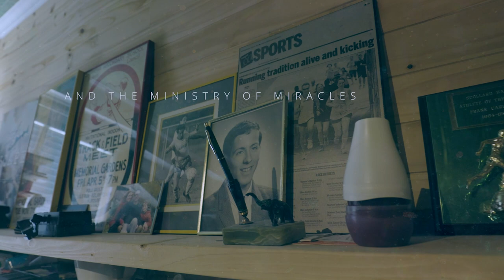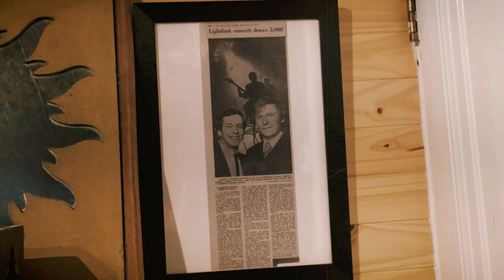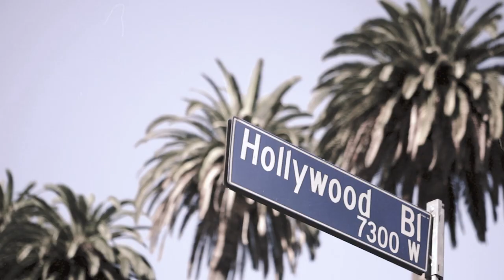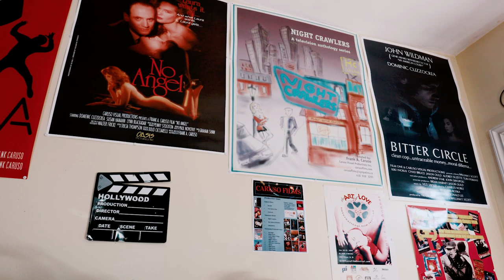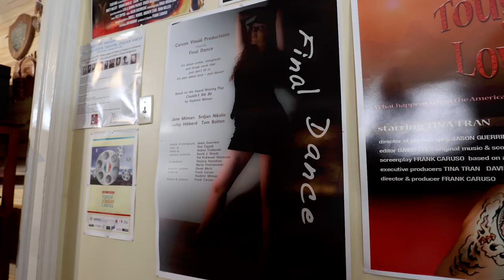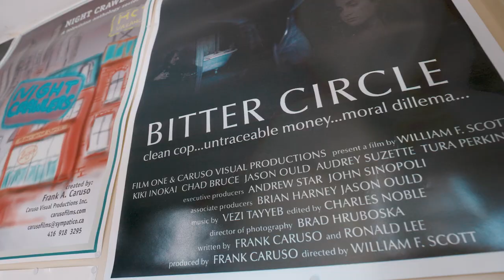Life Story With Film Maker Frank Caruso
Visit Carusofilms.com for more Frank Caruso info.

Purchase your Ministry of Miracles Books here 👇🏼:

Hello Friends,
Welcome to my “Self-Empowerment Coaching”❤️

Improve your life in meaningful ways through Gilany coaching and mentorship program.

👉Expanding possibilities, Eliminating limits

We believe that life is meant to be lived in abundance of health, wealth, and happiness.  We will help individuals identify purpose in life by finding their true passion.  We help get individuals on the path to achieve your personal goals and turn your dreams into reality.

We provide one and one personalized confidence building coaching to motivated individual with the desire to take control of personal health and wellbeing, find purpose through work and live a happier more driven life.

Gilany coaching is about becoming more self-aware, opening up a world of new possibilities otherwise invisible to you, and building al healthy level of self-confidence and personal courage. You will discover your personal powers and learn to lead your life in ways that bring you more opportunities and fulfillment.

👉TEAM WORKSHOPS
Corporate Productivity Training.

We offer productivity hacks, raised morale corporate business consultations workshops customized to your team.

We offer customized intensive productive workshops for increased team performance.

Our workshops designed to get you and your team to work more effectively, creating a cohesive workforce in an enjoyable workplace.

Your team will be equipped with the necessary tools to implement positive changes immediately helping increase your team morale and productivity.

Our workshops are designed to help individuals in companies, teams, groups, and government agencies develop a strong foundation of team success.
You will love the energy our facilitator team brings to the table!

👉Developing A Growth Mindset
“The Coaching Benefit”.
“Coaching and mentoring provide opportunities to develop and hone specific skill sets that are essential to being an effective leader.”

👉Change The paradigm
A paradigm is multitude of conditioned behavioral habits.

👉The Formula for Creating Miracles
"Going the Extra Mile"

We want to hear from you! If you cannot find what you are looking for, please don't hesitate to fill out the form below for General Questions and Information.

Insert Inquiry Box here. ❣️